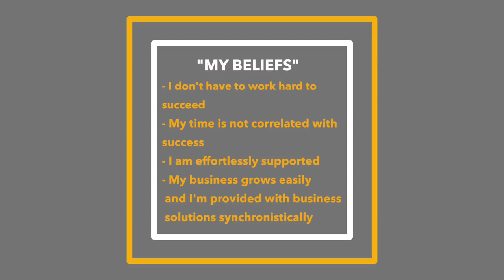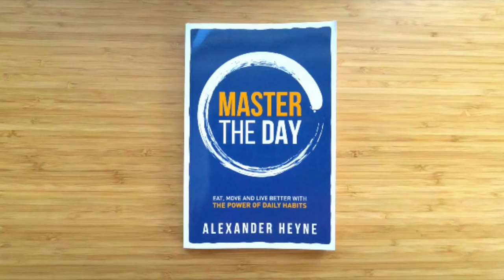What I'm Struggling With Right Now